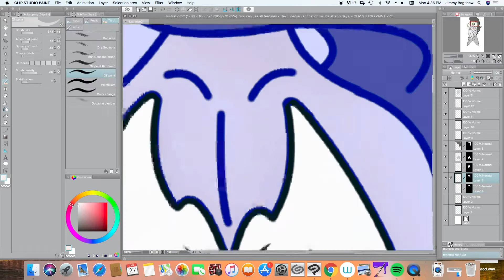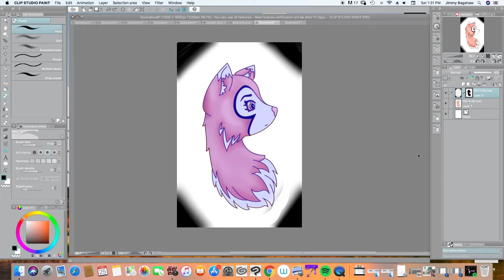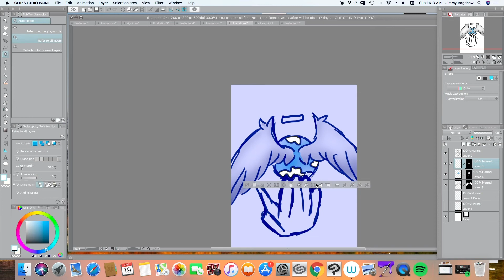Original Characters Montage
For today's video, I've put together a compilation of 3 speed paints I did of some original characters that I made.